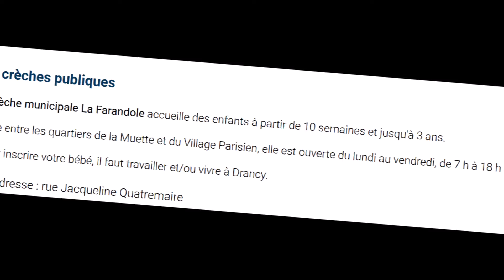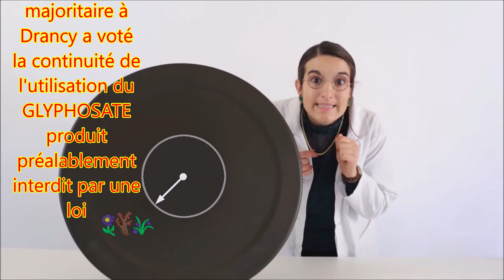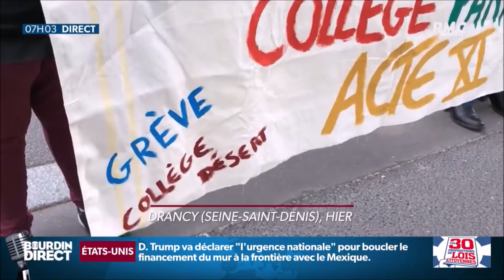J AIME GRANDIR A DRANCY MAIS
Une autre vision de la Jeunesse à DRANCY suite au clip angélique municipale pour les vœux du Maire de Drancy Aude LAGARDE et du DÉPUTE JC LAGARDE Président de l'UDI et du groupe majoritaire au Conseil municipal